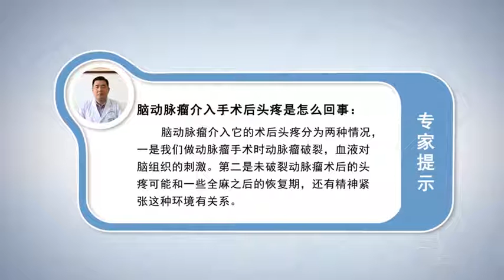脑动脉瘤介入手术后头疼是怎么回事 崔庆轲 聊城市脑科医院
脑动脉瘤介入的术后头疼分为两种情况。一是做动脉瘤手术时动脉瘤破裂会脑出血。第二是未破裂动脉瘤术后的头疼。如果是一个破裂的动脉瘤，脑子已经出血，脑子里已经是出血状态，头痛第一并不是动脉瘤的原因，是什么原因呢？血液对脑组织的刺激如脑水肿，脑水肿颅外颅内压的增高对脑膜的刺激，脑血管痉挛也可以导致脑血流下降，这种头痛一般是动脉瘤破裂引起的蛛网膜下腔出血，颅内出血导致的头疼。还有一个是未破裂动脉瘤，其颅内没有出血，手术以后也会有头痛。这种头痛一般时间比较短症状比较轻，也可能和一些全麻之后的恢复期，精神紧张有关系。头痛的主要原因还是因为动脉瘤破裂引起蛛网膜下腔出血，这种情况进行最终治疗即可。

What is the headache after the interventional operation of cerebral aneurysm
There are two kinds of headache after the intervention of cerebral aneurysm. One is that aneurysm rupture will lead to cerebral hemorrhage during aneurysm operation. The second is headache after operation of unruptured aneurysm. If it's a ruptured aneurysm, The brain is bleeding, It's bleeding in the brain, Headache is not the cause of aneurysm, What's the reason? The stimulation of blood to brain tissue, such as brain edema, The stimulation of meninges by the increase of extracranial intracranial pressure, Cerebral vasospasm can also lead to decreased cerebral blood flow, This headache is usually caused by subarachnoid hemorrhage caused by ruptured aneurysm, Headache caused by intracranial hemorrhage. The other is an unruptured aneurysm, There was no hemorrhage in the brain, There will be headaches after the operation. This kind of headache usually takes a short time, and the symptoms are mild, It may also be related to the recovery period after general anesthesia, It's a matter of mental tension. The main cause of headache is subarachnoid hemorrhage caused by ruptured aneurysm, In this case, the final treatment is enough.